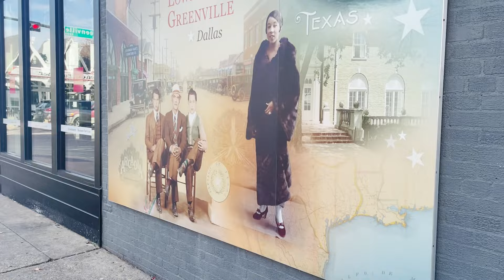*mini vlog* a walk through Lower Greenville | Dallas, TX